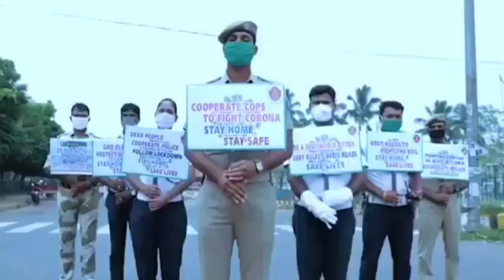EMOTIONAL MESSAGE FROM THE ODISHA POLICE DUE TO CORONA VIRUS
Hye guys.. Please stay at home , Stay Safe. And listen to the pain the Odisha police goes through in such times.
THE VIDEO IS MADE BY THE ODISHA POLICE.